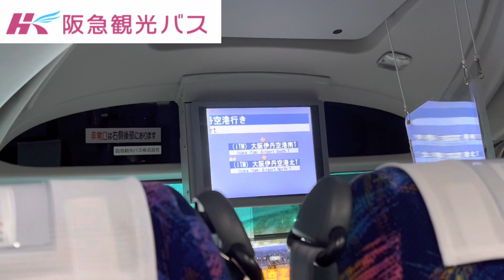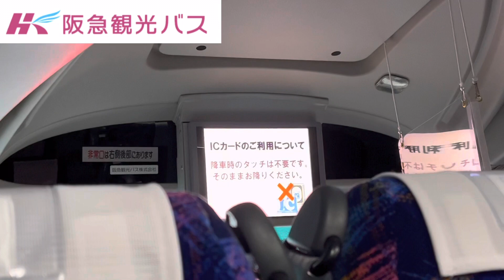リムジンバス自動放送 阪急観光バス 伊丹空港行き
大阪空港交通改め、阪急観光バスの空港リムジンバス。神戸三宮初伊丹空港行きの自動放送です。